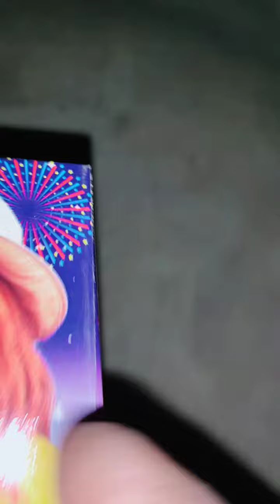crackers testing sweet sixteen crackersexperiment sony sky shot crackling# Best cracking shot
crackers price
crackers testing
crackers price
crackers best prices shop
master ji fire works
naagpal and sons gurgaon
patakha wala
balaji fire works
sony sky shots
best crackers
cracker price list
crackling crackers
testing crackers
sky shot testing videos
sony sky shot testing videos